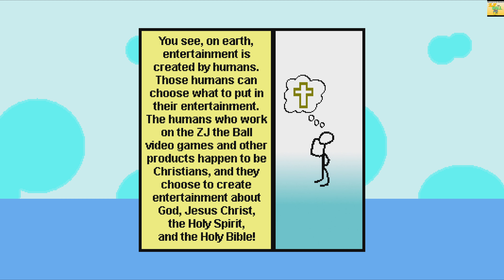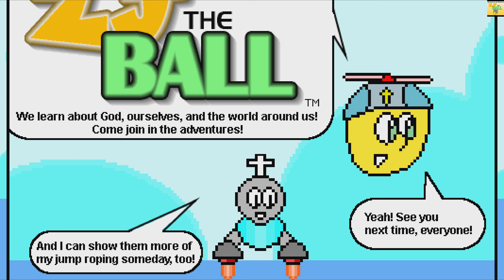Welcome to the World of ZJ the Ball (Visual Novel) Platinum Trophy